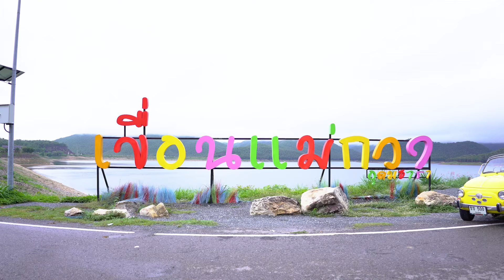รักษ์ชล Journey EP2 เขื่อนแม่กวง อุดมธารา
เที่ยวชมความสวยงามของเขื่อนแม่กวง อุดมธารา ไปดูสันเขือนที่มีทั้งน้ำ ภูเขา และหมอกสวย ในบรรยากาศที่แสนสดชื่นและชุ่มฉ่ำ ไปกับน้องแก้ม ภิญญาพัชญ์

ใน Ep.2 นี้จะเป็นอย่างไร ชุ่มฉ่ำแค่ไหน มาร่วมชมไปด้วยกัน